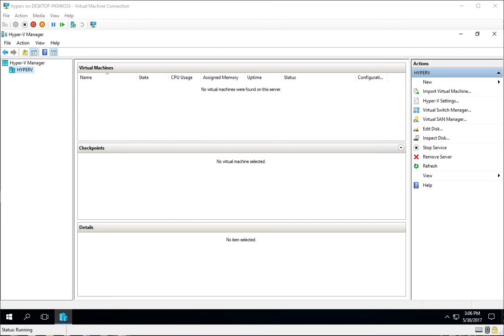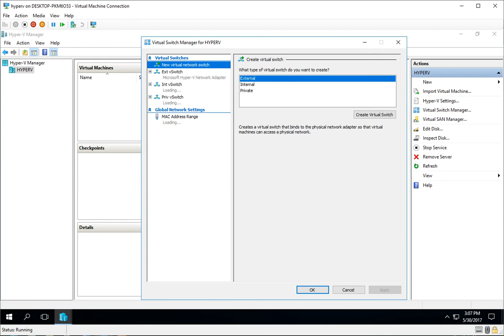Создание виртуальных коммутаторов [ Windows Server 2016 ]